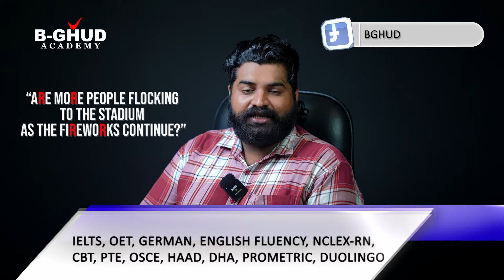HOW PRONUNCIATION AFFECTS YOUR OET SPEAKING SCORE | OET SPEAKING TIPS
B-GHUD ACADEMY | KOCHI & MAVELIKARA

OET ക്ലാസുകളുടെയും OET എക്സാം
ടിപ്സുകളുടെയും വീഡിയോകൾ ഉടൻ
കാണുവാനും നോട്ടിഫിക്കേഷൻ ലഭിക്കുവാനും യൂട്യൂബ് ചാനൽ സബ്സ്ക്രൈബ് ചെയ്ത്, 🔔ബെൽ
ഐക്കൺ press ചെയ്യൂ..

➡️One-on-One Sessions
➡️Detailed Orientation on all Modules
➡️All 4 modules Every Day
➡️Free Grammar Classes Every day
➡️Exclusive classes for Exam Takers
➡️Regular Mock Tests
➡️Flexible Timing ( between 7 AM TO 11 PM)